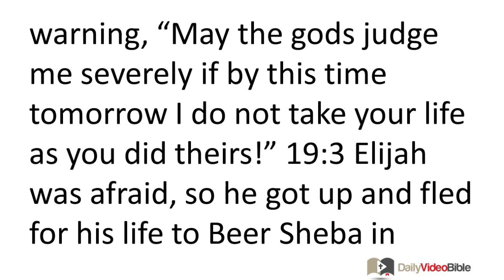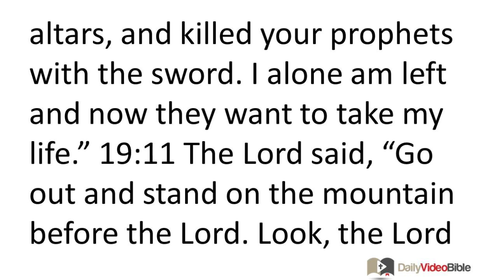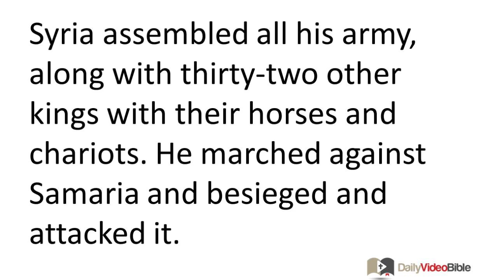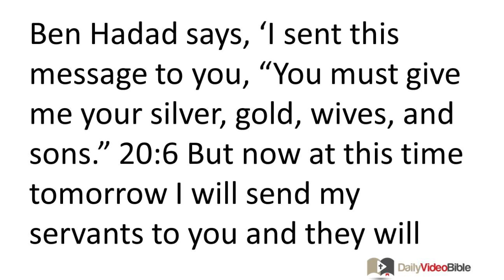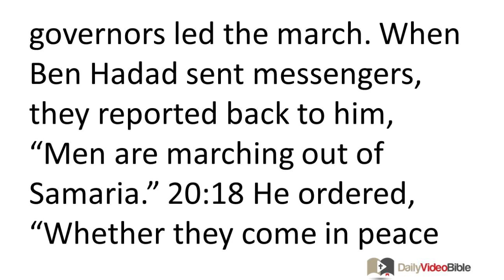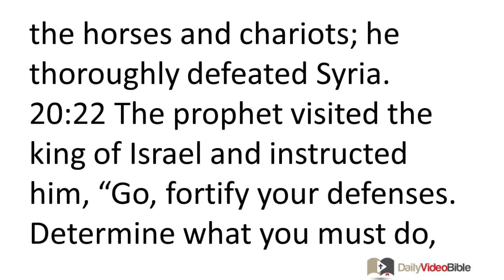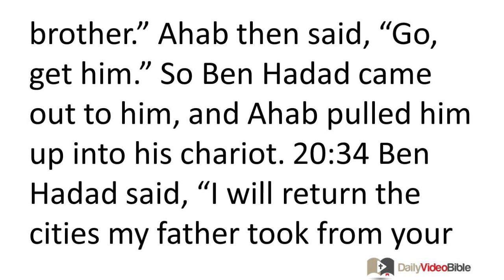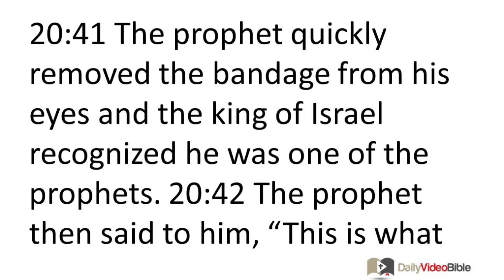June 3 1 Kings 19 and 20 Old Testament for the Daily Living Bible DVB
1 Kings 19:1-21 - Elijah Runs for His Life
19:1 Ahab told Jezebel all that Elijah had done, including a detailed account of how he killed all the prophets with the sword. 19:2 Jezebel sent a messenger to Elijah with this warning, "May the gods judge me severely if by this time tomorrow I do not take your life as you did theirs!"
19:3 Elijah was afraid, so he got up and fled for his life to Beer Sheba in Judah. He left his servant there, 19:4 while he went a day's journey into the desert. He went and sat down under a shrub and asked the LORD to take his life: "I've had enough! Now, O LORD, take my life. After all, I'm no better than my ancestors." 19:5 He stretched out and fell asleep under the shrub. All of a sudden an angelic messenger touched him and said, "Get up and eat." 19:6 He looked and right there by his head was a cake baking on hot coals and a jug of water. He ate and drank and then slept some more. 19:7 The LORD's angelic messenger came back again, touched him, and said, "Get up and eat, for otherwise you won't be able to make the journey." 19:8 So he got up and ate and drank. That meal gave him the strength to travel forty days and forty nights until he reached Horeb, the mountain of God.
19:9 He went into a cave there and spent the night. All of a sudden the LORD spoke to him, "Why are you here, Elijah?" 19:10 He answered, "I have been absolutely loyal to the LORD, the sovereign God, even though the Israelites have abandoned the agreement they made with you, torn down your altars, and killed your prophets with the sword. I alone am left and now they want to take my life." 19:11 The LORD said, "Go out and stand on the mountain before the LORD. Look, the LORD is ready to pass by."
A very powerful wind went before the LORD, digging into the mountain and causing landslides, but the LORD was not in the wind. After the windstorm there was an earthquake, but the LORD was not in the earthquake. 19:12 After the earthquake, there was a fire, but the LORD was not in the fire. After the fire, there was a soft whisper. 19:13 When Elijah heard it, he covered his face with his robe and went out and stood at the entrance to the cave. All of a sudden a voice asked him, "Why are you here, Elijah?" 19:14 He answered, "I have been absolutely loyal to the LORD, the sovereign God, even though the Israelites have abandoned the agreement they made with you, torn down your altars, and killed your prophets with the sword. I alone am left and now they want to take my life." 19:15 The LORD said to him, "Go back the way you came and then head for the Desert of Damascus. Go and anoint Hazael king over Syria. 19:16 You must anoint Jehu son of Nimshi king over Israel, and Elisha son of Shaphat from Abel Meholah to take your place as prophet. 19:17 Jehu will kill anyone who escapes Hazael's sword, and Elisha will kill anyone who escapes Jehu's sword. 19:18 I still have left in Israel seven thousand followers who have not bowed their knees to Baal or kissed the images of him."
19:19 Elijah went from there and found Elisha son of Shaphat. He was plowing with twelve pairs of oxen; he was near the twelfth pair. Elijah passed by him and threw his robe over him. 19:20 He left the oxen, ran after Elijah, and said, "Please let me kiss my father and mother goodbye, then I will follow you." Elijah said to him, "Go back! Indeed, what have I done to you?" 19:21 Elisha went back and took his pair of oxen and slaughtered them. He cooked the meat over a fire that he made by burning the harness and yoke. He gave the people meat and they ate. Then he got up and followed Elijah and became his assistant.